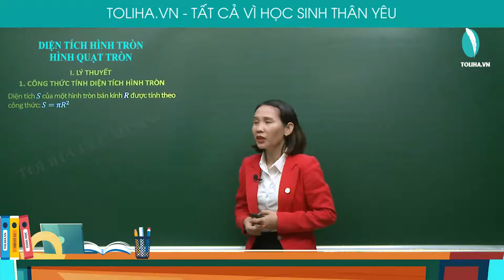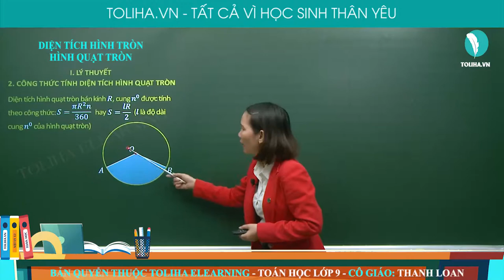Diện tích hình tròn, hình quạt tròn - Góc với đường tròn - Toán 9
DIỆN TÍCH HÌNH TRÒN. HÌNH QUẠT TRÒN

1. CÔNG THỨC TÍNH DIỆN TÍCH HÌNH TRÒN
Diện tích 𝑆 của một hình tròn bán kính 𝑅 được tính theo công thức: 𝑆=𝜋𝑅^2